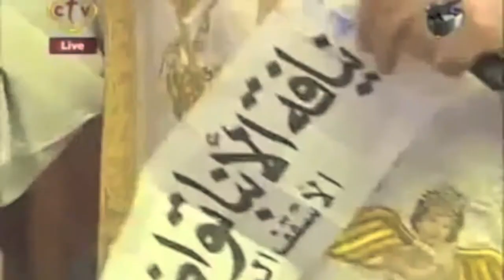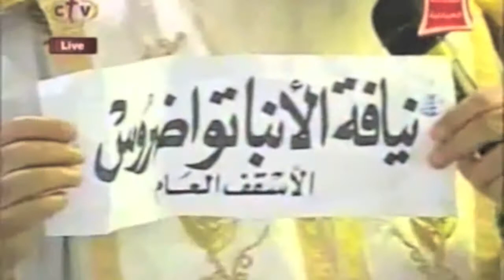Pope Tawadros II by Sweden - Stockholm, by GP iStudio Part2.mov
Pope Tawadros II by Sweden - Stockholm, by GP iStudio Part2